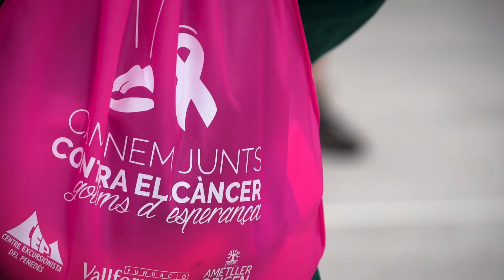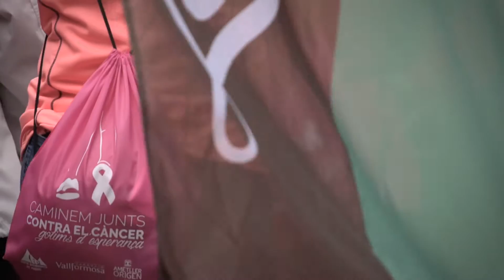Vídeo d'esdeveniment - Caminem junts contra el càncer. Vallformosa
Una causa solidària que convida a recorre les vinyes de Vallformosa i a acabar el matí al celler amb una copa de cava a la mà. Aquest vídeo d'esdeveniment recull en imatges la caminada popular organitzada per Vallformosa per la lluita contra el càncer de mama.

Una causa solidaria que invita a recorrer las viñas de Vallformosa y a terminar la mañana en la bodega con una copa de cava en la mano. Este vídeo de evento recoge en imágenes la caminata popular organizada por Vallformosa por la lucha contra el cáncer de mama.